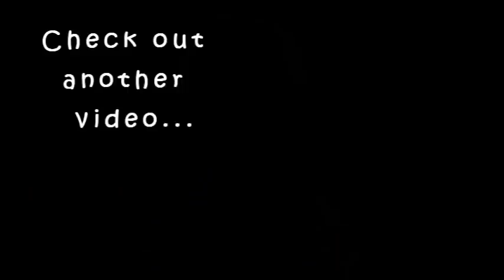BanggoodDress and Bag Haul|karimashilover new|karimashilatest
Karimashi

- Top :
- Lipstick :
- Earrings :
- Others :

Big  🐻  Hugs❤️